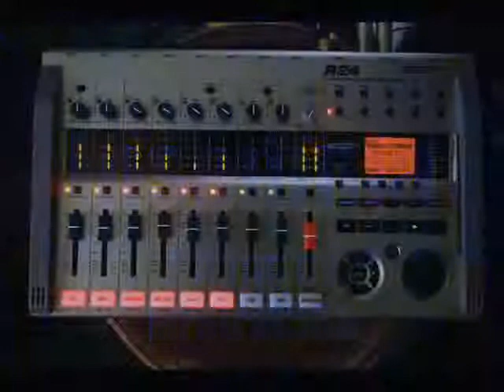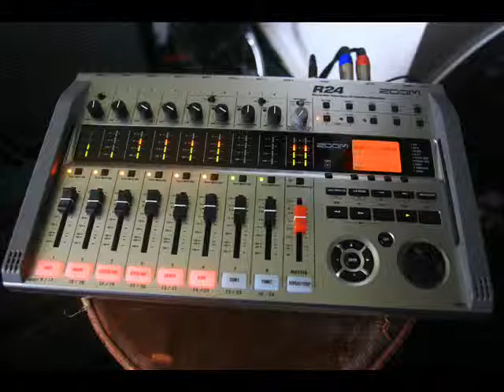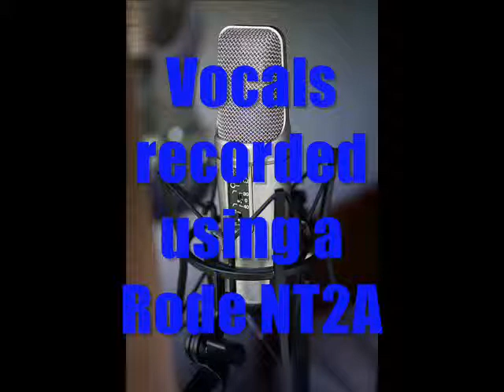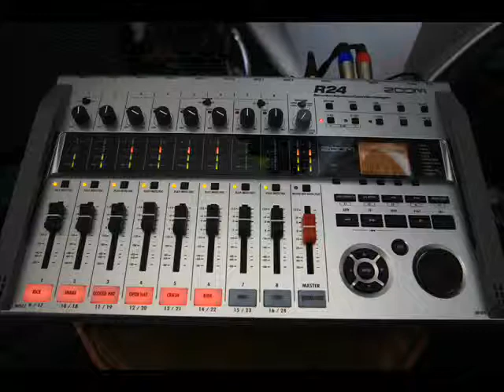Insomnia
A song idea by MrStrat555. Lyrics inspired by my late nights watching Dirty Harry movies! Hope you like it!